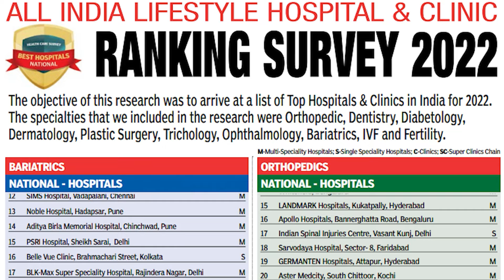Snake Hulchul in Hyderabad Near Salarjung Museum Road, Hyderabad | SACHNEWS